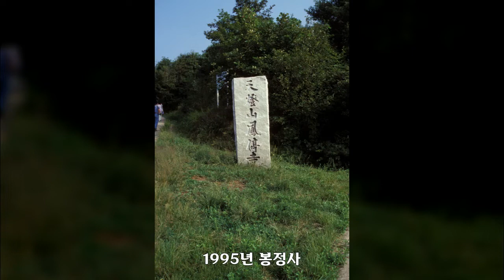1995년 봉정사, 대한민국 풍경사진, Korea Landscape Photo, 공유마당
대한민국 풍경사진, Korea Landscape Photo, 1995년 봉정사, 공유마당